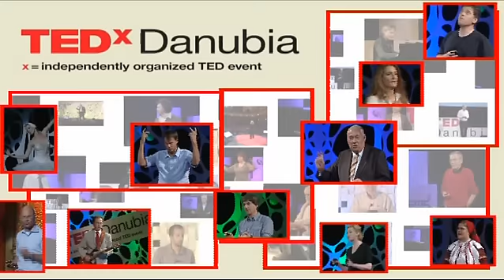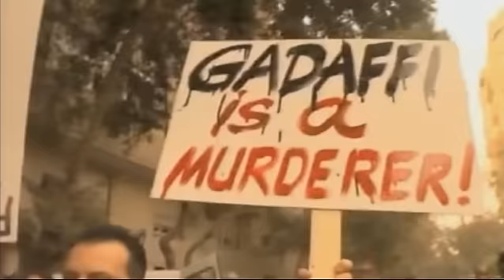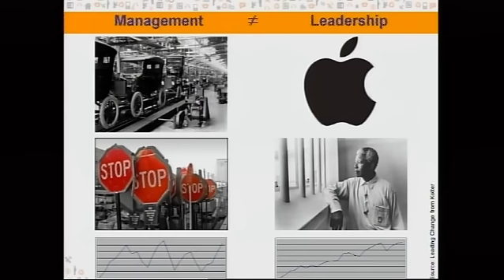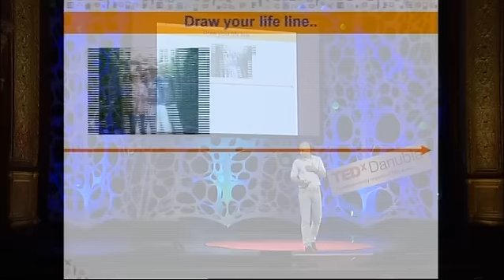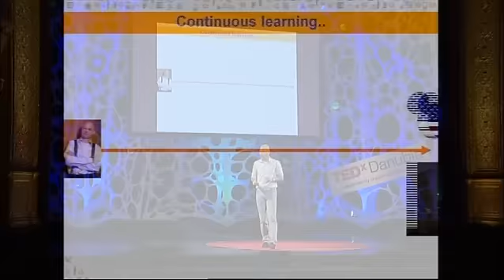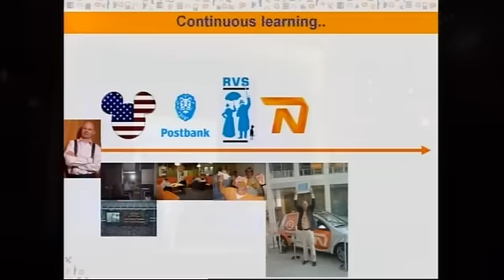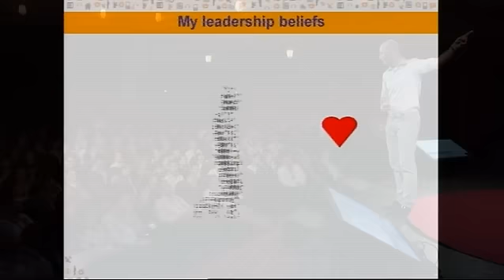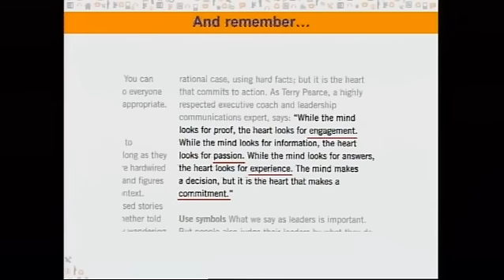TEDxDanubia 2011 - Martijn Gribnau - Leadership -- The Art of (Continuous) Learning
Martijn Gribnau is a business leader and innovator. Over the last 20 years Martijn has worked in different senior leadership positions from banking to insurance within ING. He worked 5 years in the US, was responsible for Postbanks (now ING Bank) Mutual Fund and Security Business as well as responsible for developing its Internet Competency Center in the Netherlands. Since 2007, Martijn has held the position of CEO of ING Insurance Hungary where he was responsible for developing and implementing a multi-channel strategy to boost growth and productivity. He also implemented a re-engineered tied agency channel. Based on this innovation, he was asked to lead a global initiative to reinvent the Tied Agency Distribution across ING.